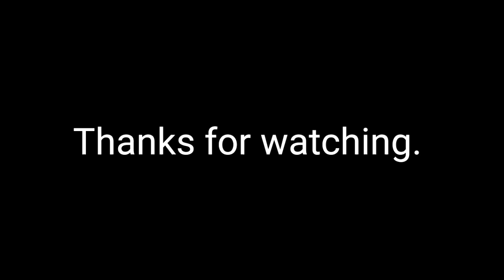India's Amazing New Building Complex For Foreign Leaders || Pakistani Reaction